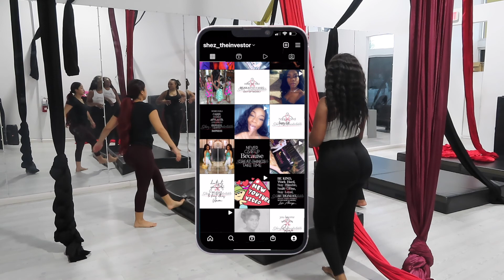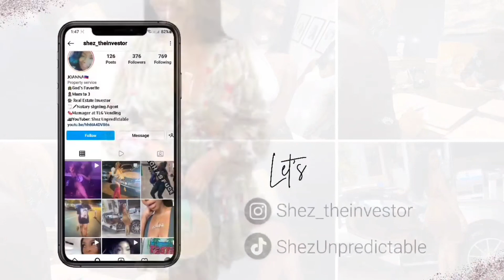Vlog: Sunday Reset| Driveway Touch Up| HE WAS VENTING TO ME | NAILS DONE | TRYING NEW THINGS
Hey guys welcome back to my channel .If your NEW I would appreciate you hitting that Subscribe button and sharing my video to help me keep going and to help others to keep going❤️…

Most people I come across share with me their desire to do things in life but fear gets in the way I’m here to not only share but show you how and why you should not allow fear to get in the way of your greatness￼.

Start by stepping outside of your box.AerialYoga was a  first for me although I wanted to throw up but it was really enjoyable￼.

              ♡ F O L L O W    M Y    S O C I A L ♡

Mother to 3
Haitian Woman 🇭🇹